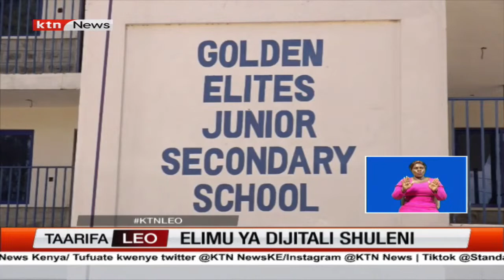Elimu ya dijitali shuleni: Shule mbioni kujifanikisha